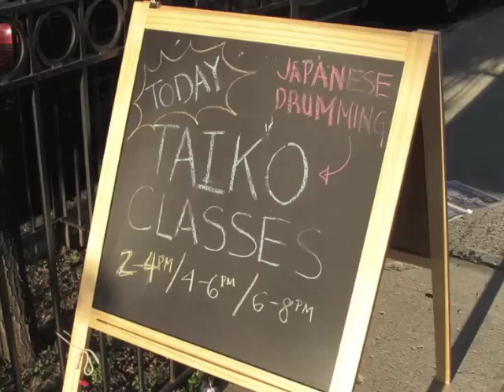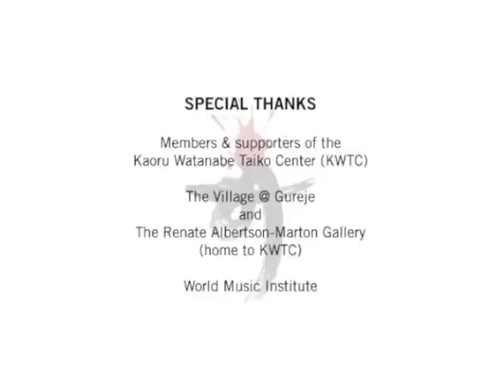Kaoru Watanabe Taiko Center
The Kaoru Watanabe Taiko Center was established in 2008 in Brooklyn, New York. It is located at the Village @ Gureje. KWTC offers Japanese drumming classes, taiko intensives and events. It also provides guest workshops by amazing musicians and artists such as Yoshikazu Fujimoto from Kodo, Masato Baba and Shoji Kameda of On Ensemble and Kenny Endo.